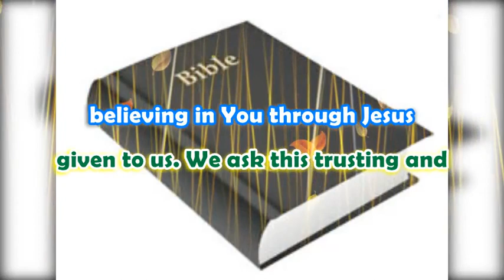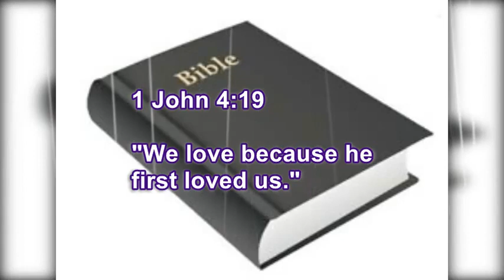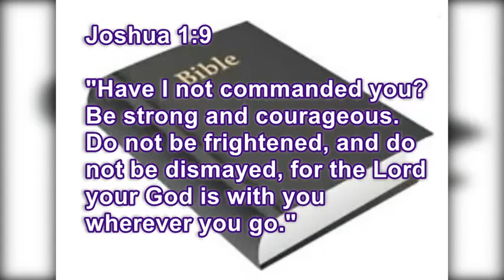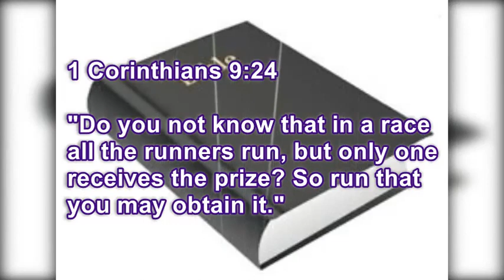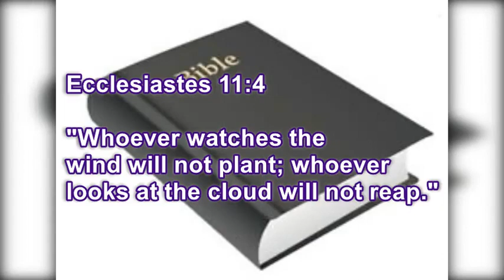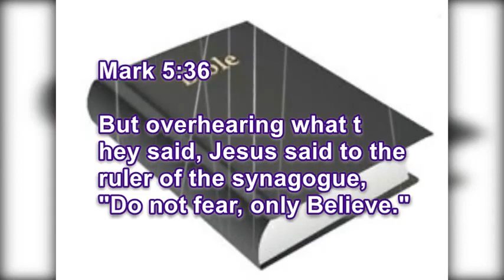The LORD has done it🙏| how to use the Bible as Self improvement.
See what the Lord has done🙏🙏
#5 Verses for self improvement

In this Video I explain and share  some Bible verses I use through my journey of self improvement.

1 Corinthians 9:24
Do you not know that in a race all the runners run, but only one receives the prize? So run that you may obtain it.

Mark 5:36
But overhearing what they said, Jesus said to the ruler of the synagogue, “Do not fear, only believe.”

Ecclesiastes:11.4
 Whoever watches the wind will not plant; whoever looks at the clouds will not reap.

1 John 4:19

Welcome to beingConnisa™ this is all about Self improvement.

♦♦NEW HERE?♦♦
My name is Okware Isaac.
I am an ICT passionate and young leader.